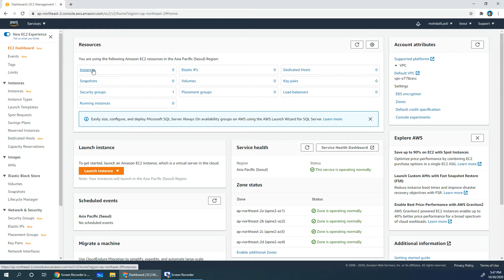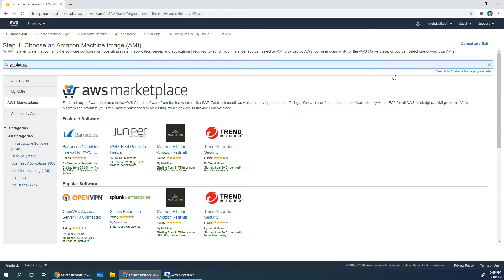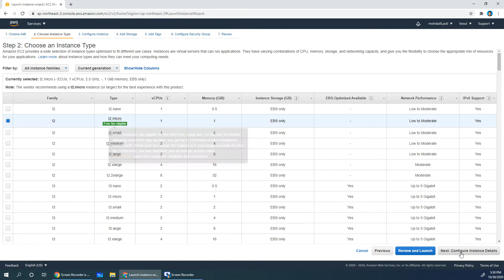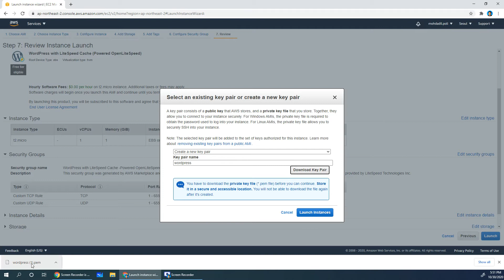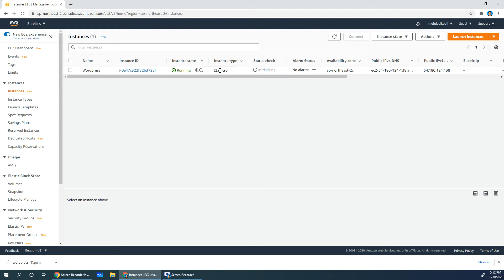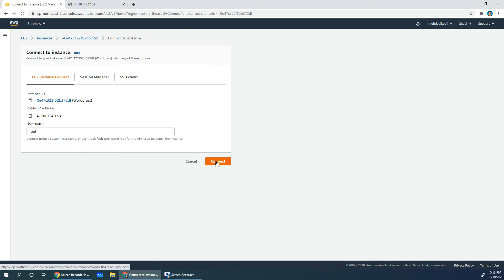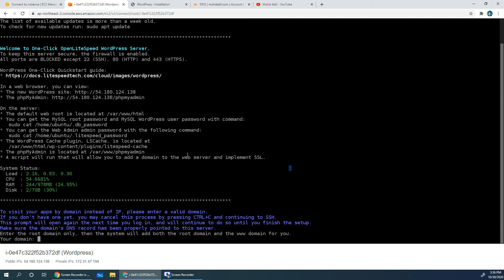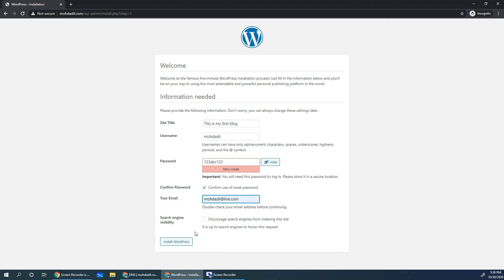Belajar Wordpress - Install Wordpress on AWS EC2 & Setup Domain Name using Cloudflare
The simple solution to

1) Launch Wordpress from EC2 EMI Marketplace,
2) Manage your domain - add A record for your EC2 on Cloudflare.

Hope this helpful.